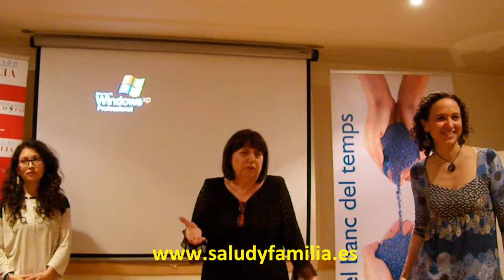Reinici projecte Famílies Hospitalàries